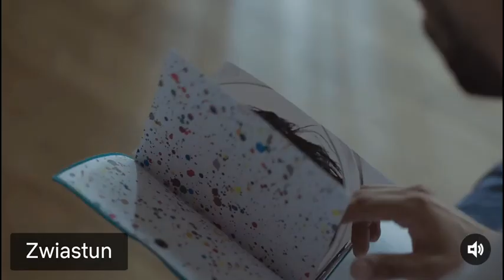DZIENNIK ŻIGOLO - ZWIASTUN | OGLĄDAJ OD 7 WRZEŚNIA NA NETFLIX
Życie mężczyzny do towarzystwa zaczyna chwiać się w posadach, gdy angażuje się on w sprawy rodzinne klientki i łamie podstawową w swojej pracy zasadę: nie zakochiwać się.